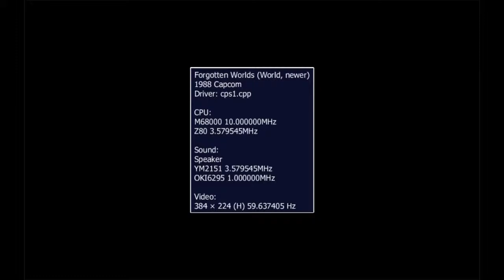Mehmet igra Forgotten Worlds Stages 1 i 2